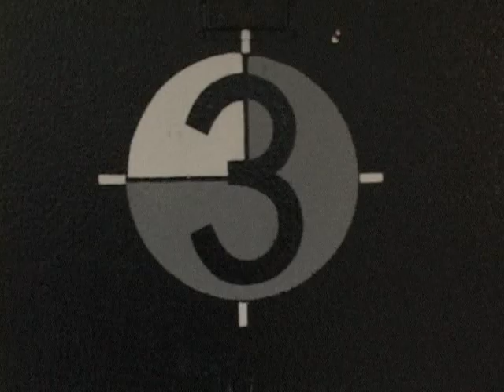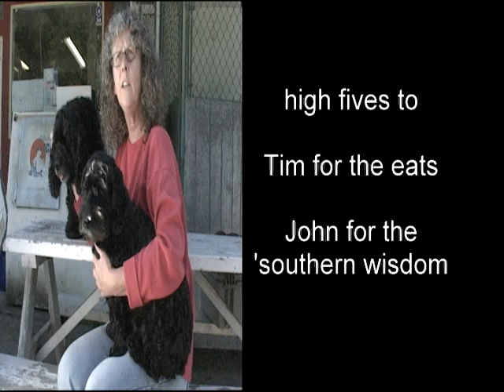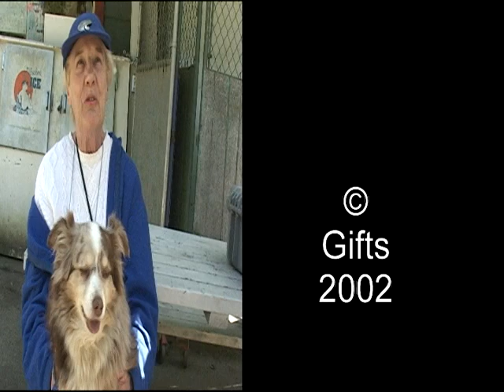49 "and Stickin' by it"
Produced at the Gulf Islands Film and Television School during the Adult Media Intensive Program (April 28 - May 4, 2002) by Amarah Gabriel, Chris Fraser, and Teija Kovanen.

Through montage & interview footage, this film aims to deconstruct the idea of age, concluding that it is "more than a number".